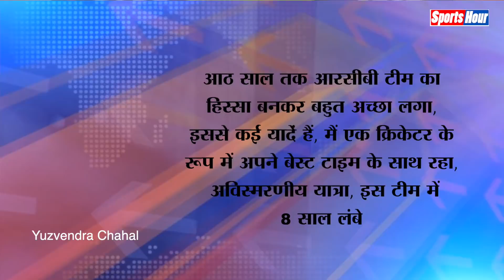RCB ने Chahal को नहीं किया Retain, तो इमोशनल मैसेज लिखकर कहा- IPL में शायद ही खेल पाऊं!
आईपीएल फ्रेंचाइजी रॉयल चैलेंजर्स बैंगलोर (आरसीबी) ने आईपीएल 2022 के मेगा ऑक्शन से पहले ही अपने सबसे सफल गेंदबाज चहल को रिलीज कर दिया, आरसीबी से पत्ता कटने के बाद चहल ने सोशल मीडिया पर एक इमोशनल मैसेज लिखा है

Chandrakala
Rohit